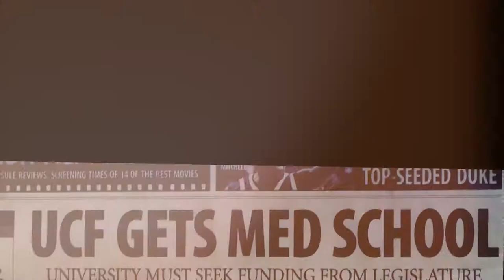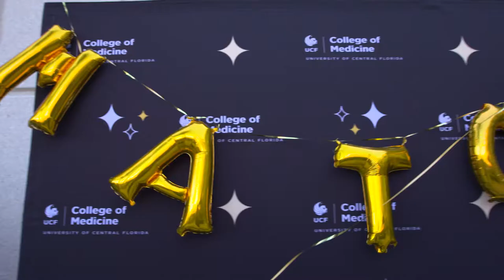UCF College of Medicine Thanks Dr. John C. Hitt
How the dream of building a medical school in Orlando has impacted the community .